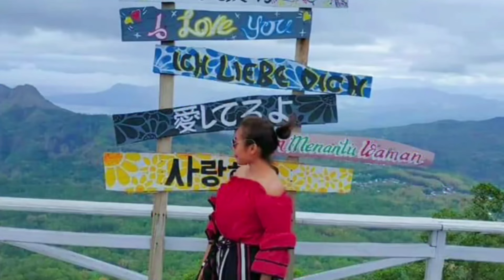🦋 Ini Rahasia Keinginan Kamu Bisa Terwujud Dengan Cepat - The Law of Assumption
Stop main-main, karena law of assumption memang sepowerful itu.❤❤❤ Jangan mengejar atau pun memberi alasan

👉 Buat DIA TUNDUK Sama Kamu Cuma Dengan Fotonya Saja - The Law of Attraction - Pikiran Bawah Sadar

kejaiban sedekat itu sama kita
hukum tarik menarik
cause effect
diskusi
pikiran bawah sadar
kekuatan pikiran
alam bawah sadar